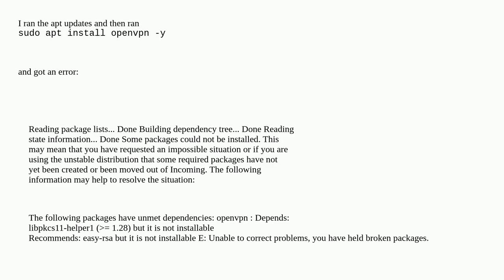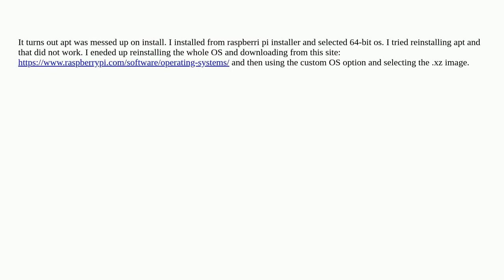Raspberrypi: How to install openvpn client on 64 bit raspian?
How to install openvpn client on 64 bit raspian?

A special thanks goes out to the community

  64-bit software-installation